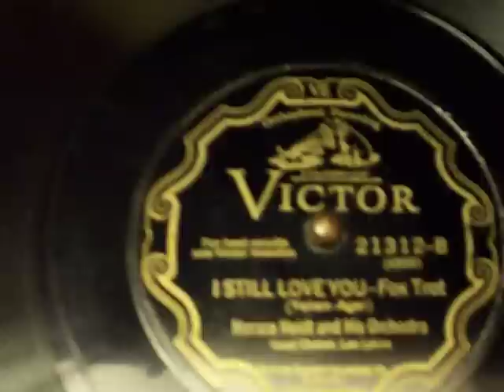I Still Love You - Victor 21312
Horace Heidt and His Orchestra, vocal chorus by Lee Lykins, recorded 3/1/28 as played on early 30s RCA Victor portable 2-65.